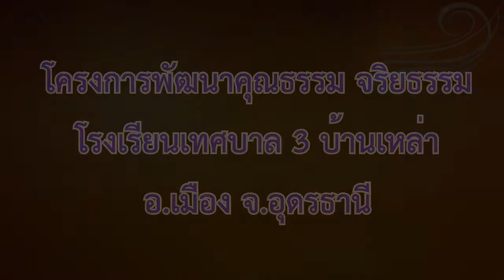จิตภาวนาพัฒนาปัญญา